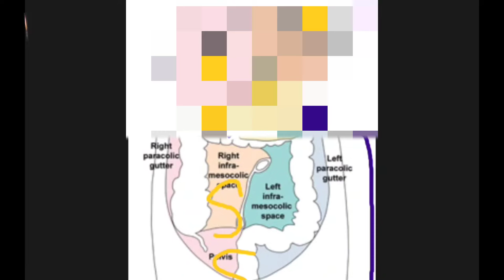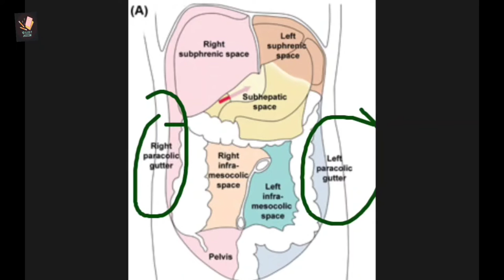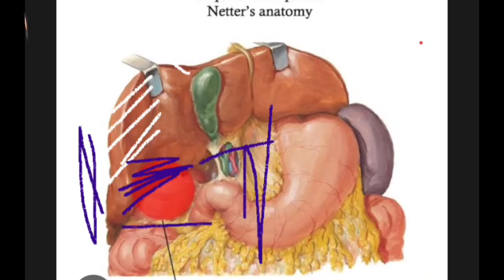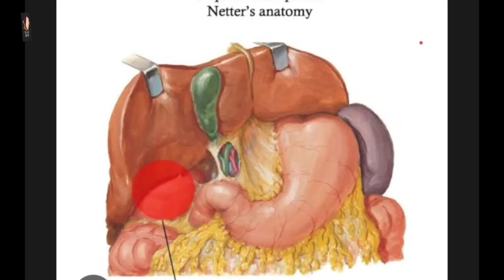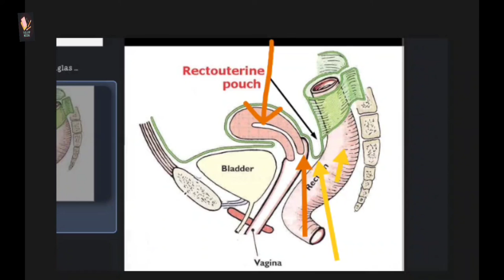Compartments in Peritoneal Cavity // spaces , fossa , recess , pouch in abdominal cavity /